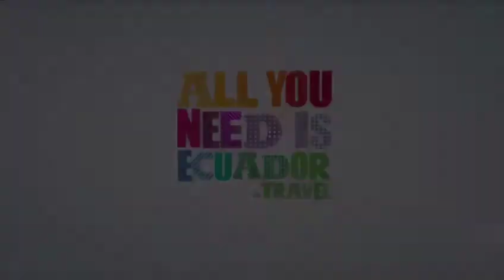El quinto río de Cuenca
Colores, alegría y fe son parte del tradicional "Pase del Niño Viajero" en la ciudad de Cuenca, considerada como una de las siete Fiestas Patrimoniales de Ecuador. El desfile se realiza el día 24 de diciembre y convoca a decenas de personas a celebrar el nacimiento del Niño Jesús. AllYouNeedIsEcuador 🇪🇨